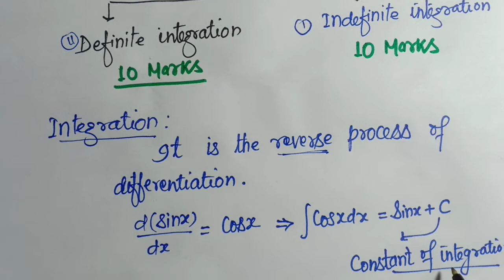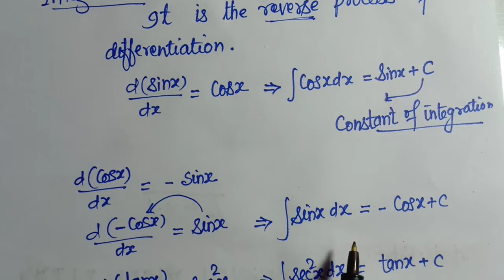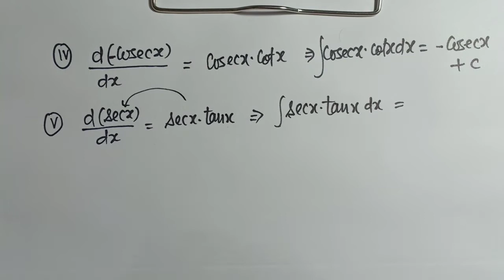Class 12 Maths :Basic Integration Part -01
Integration
indefinite integration
definite integration।